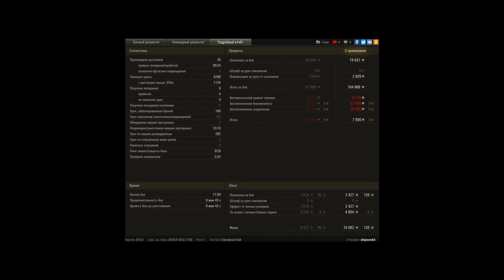Caernarvon, Руинберг, Пул простой